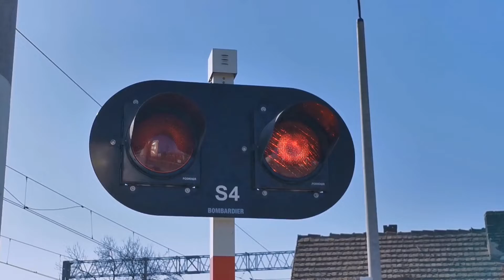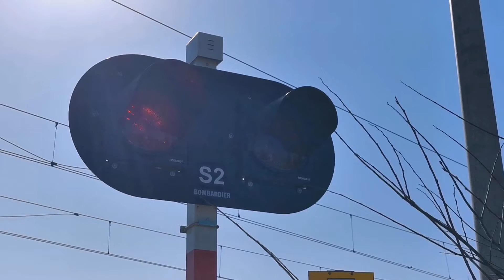(EN71, EP07) Dwa pociągi osobowe | Luboń k/ Poznania.